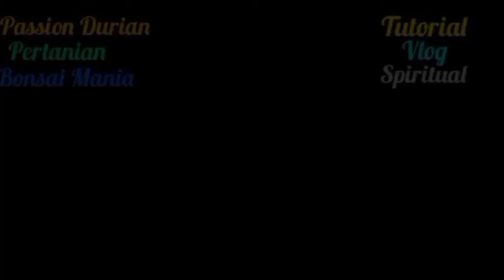Penanaman bibit Pohon buah-buahan dari biji dan hasil Okulasi